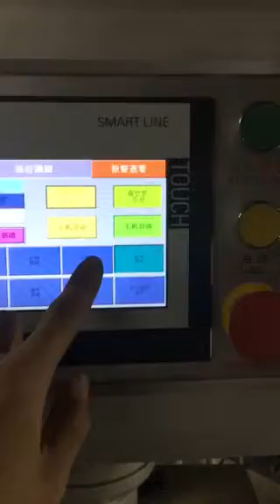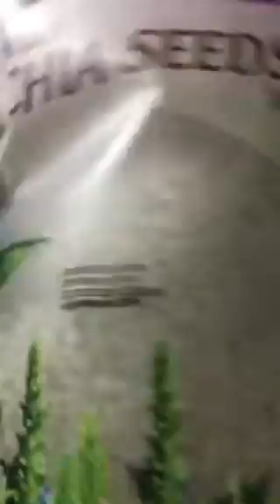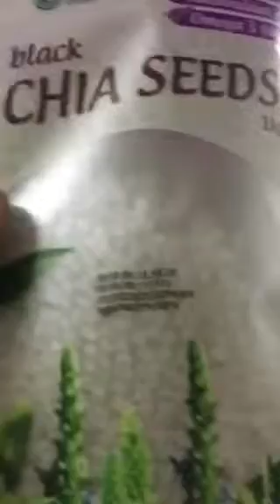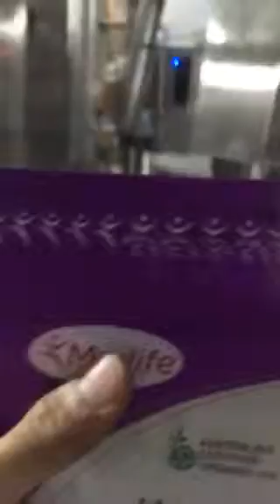Brown Sugar Rotary Packing Machine/Doypack Machine(ship to Ecuador)